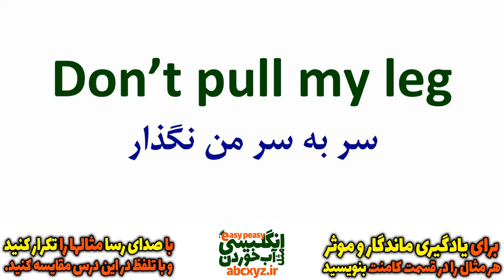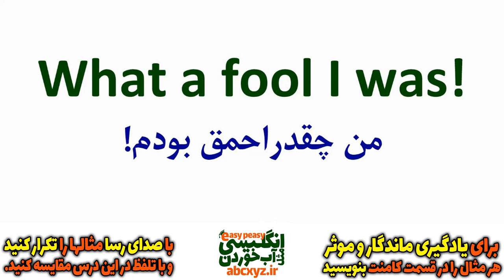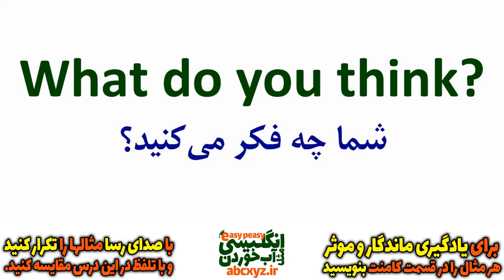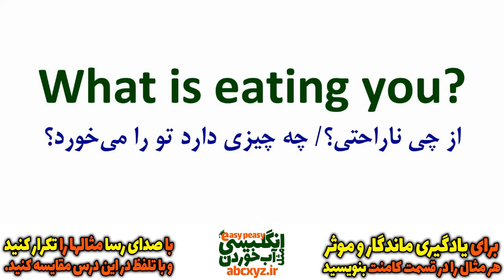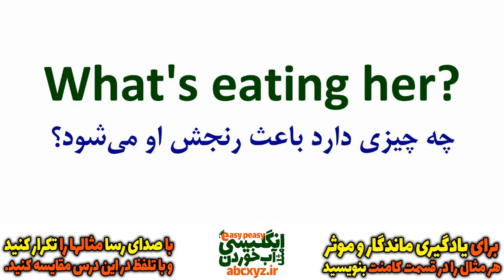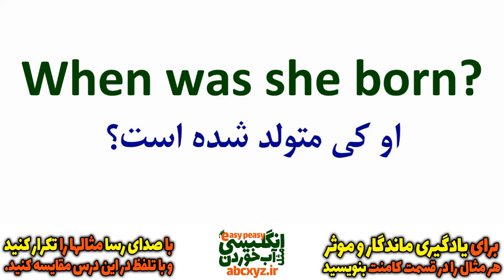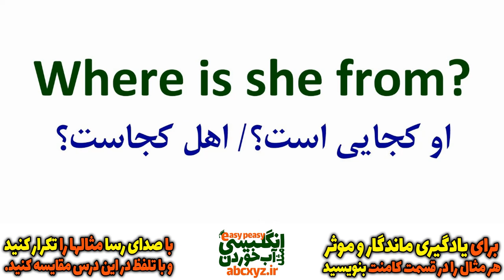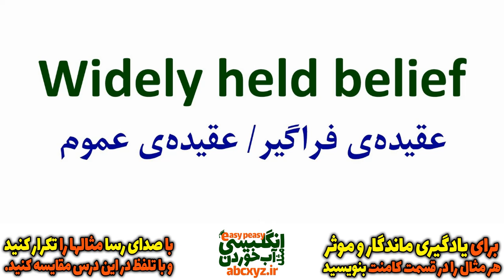یازده هزار 11000 عبارت و اصطلاح و جمله انگلیسی درس 54